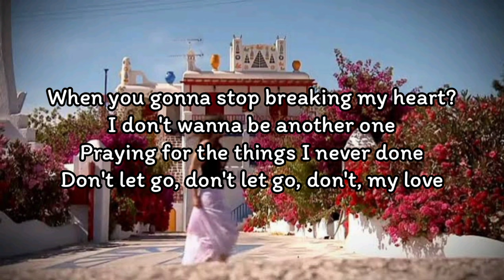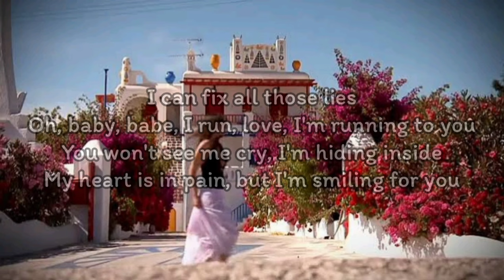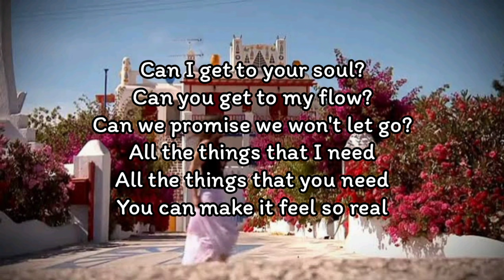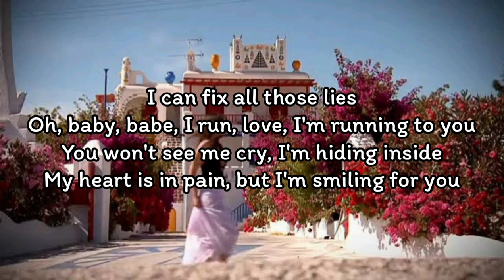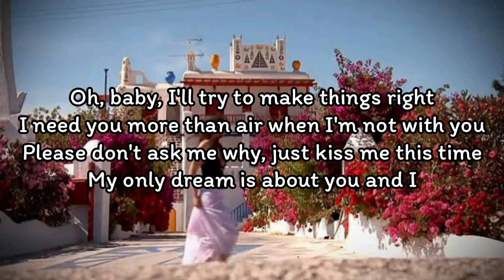Edward Maya & Vika Jigulina - Stereo Love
Edward Maya & Vika Jigulina - Stereo Love (Lyrics)

Praying for the things I never done
Don't let go, don't let go, don't, my love

Can you get to my flow?

When I touch your body, I feel I'm losing control
When I see you, baby, I just don't wanna let go

I hate to see you cry, your smile is a beautiful lie
I hate to see you cry, my love is dying inside

Oh, baby, babe, I run, love, I'm running to you

I haven't seen you smiling, but I'm dying tonight

Oh, baby, I'll try to make things right